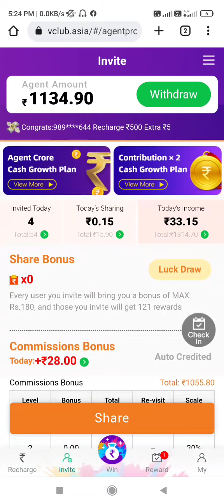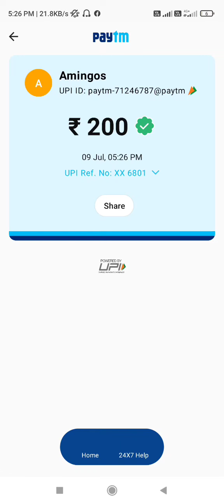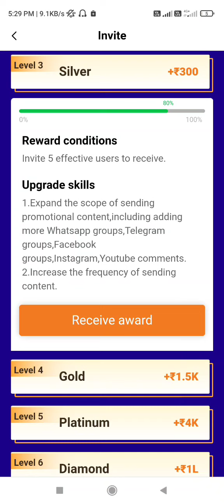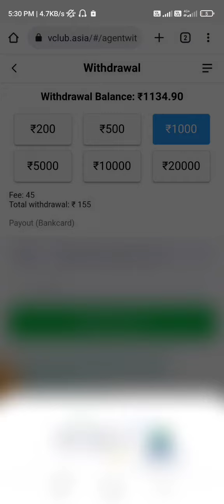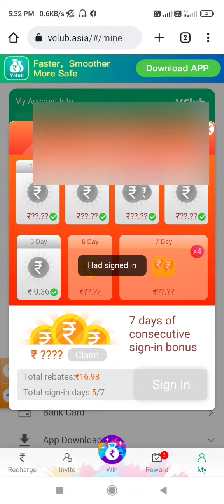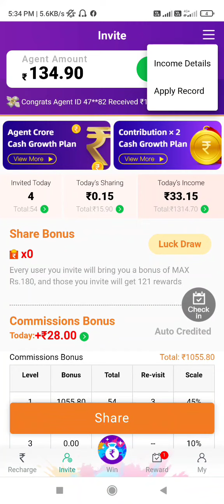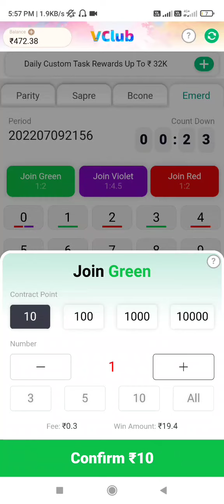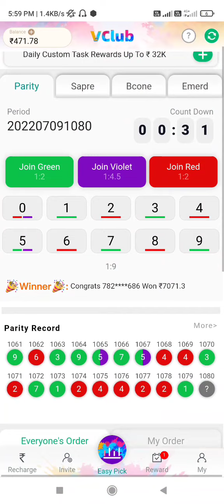Vclub App, Vclub payment proof, Vclub new colour prediction game, vclub app real or fake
vclub app re or fake,

vclub app payment proof,

vclub app se paise kaise kamaye,

 vclub app kabtak chalega,

vclub colour prediction game,

vclub kabtak chalega,

vclub payment proof,

vclub best earning app,

best colour prediction game app